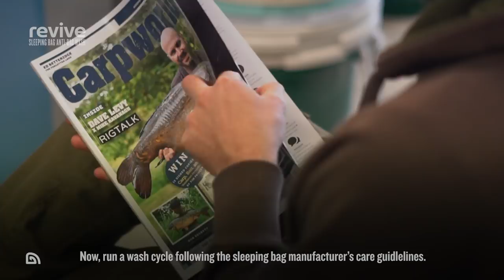Trakker Products Revive Anti Bac Sleeping Bag Wash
Specially formulated cleaner for technical sleeping bags. pH Neutral.

Enhance and prolong the life of your angling products with Trakker Revive.

Carefully formulated and environmentally friendly, these easy-to-use solutions make the cleaning, reproofing and repair of equipment as simple and effective as possible.